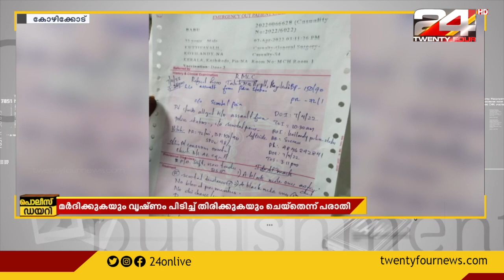കൊയിലാണ്ടി പോലീസ് സ്റ്റേഷനിൽ യുവാവിന് എസ് ഐയുടെ നേതൃത്വത്തിൽ ക്രൂര മർദനം